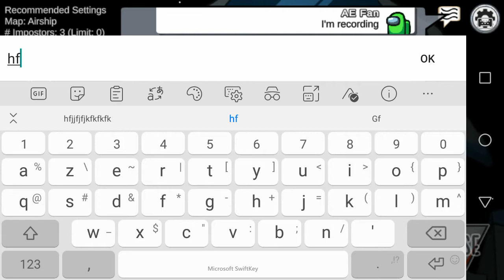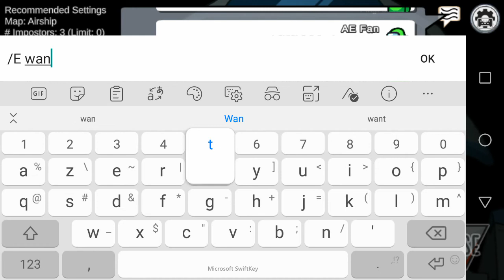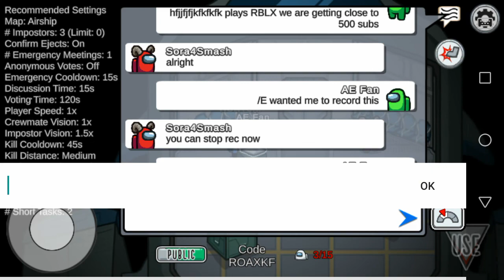Metting real /E in among us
He wanted me to record this that I met the real /E so I did here is his channel